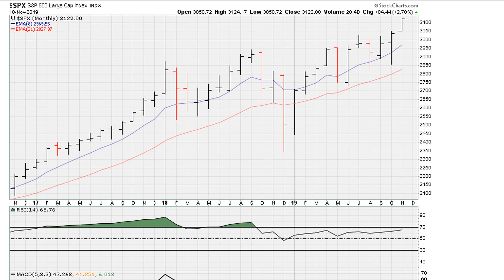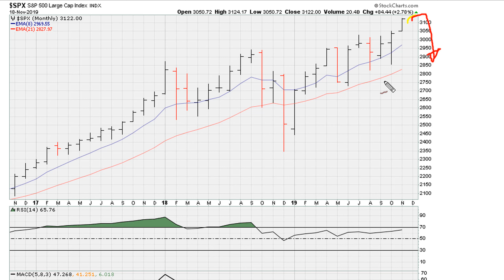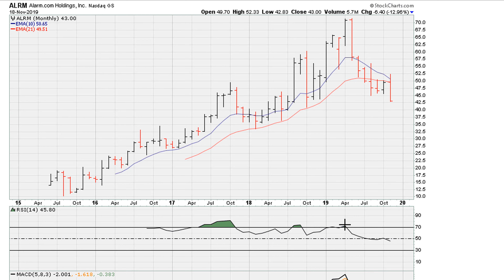Determining Early Bullish and/or Bearish Leadership - #1086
$ALRM, $SPX, $NFLX, $IJR, $VTI, $VB, $IWM, $VBK, $VXF, $IWO, $IJT, $IJS, $VGT

ABOUT MUATHE.COM

SIDENOTES

Cryptocurrency Technical Analysis,
Technical Analysis Crypto,
Technical Analysis Crash Course,
Technical Analysis Crude Oil Trading,
Cryptocurrency Ted Talk,
Crytocurrency Ted ,
Cryptocurrency Terminology,
Cryptocurrency Tedx,
Cryptocurrency tenx,
Cryptocurrency 10X,
Cryptocurrency Technical,
Cryptocurrency Technical Analysis Course,

I Am You!
Love Is The Answer!! Feel Good, Every Moment!!!